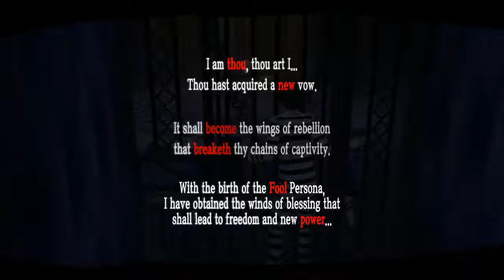Ep. 05- Snooping around | Persona 5 Honest Blind Playthrough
Trying to take down the sleazy teacher

Stay toasty :)